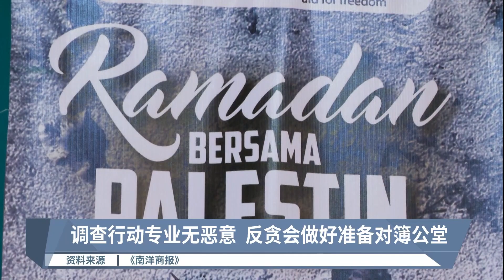调查行动专业无恶意 反贪会做好准备对簿公堂【2023.11.28 八度空间华语新闻】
【调查行动专业无恶意  反贪会做好准备对簿公堂】
反贪会强调不曾对任何人抱有恶意的企图，但若巴勒斯坦和平想要起诉反贪会，反贪会也已准备好出庭对质！

【今日主播】杜文杰 & 王菁忆